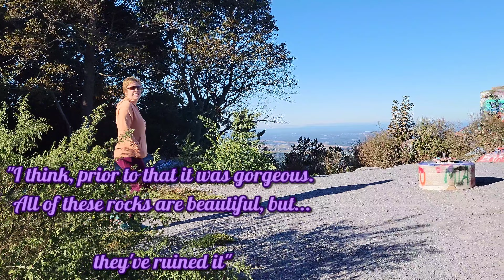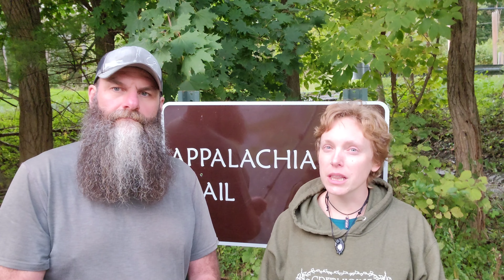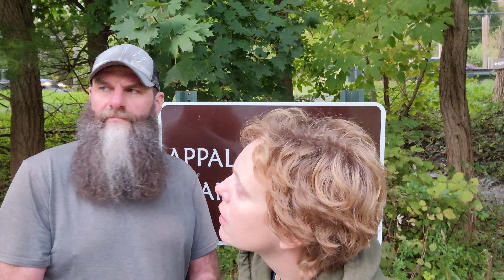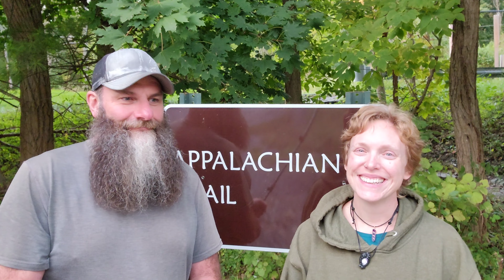Day 110 Maryland Rocks Too! 2022 Appalachian Trail Thru-Hike SoBo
Would you like to provide hikers with some trail magic? Amethyst is sitting at a trailhead everyday & able to provide some trail magic to hikers coming through. 100% of donations are used to provide trail magic to the section hikers and thru-hikers, (even the day hikers when they come over!)